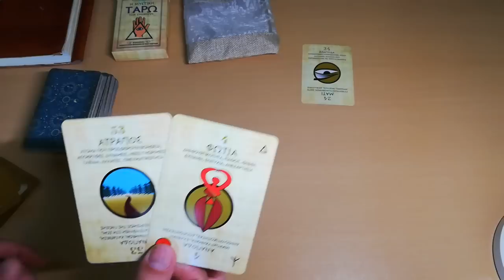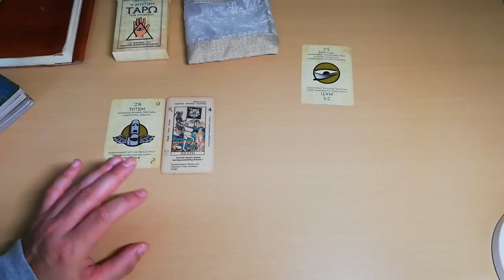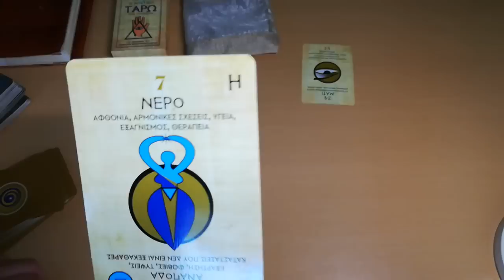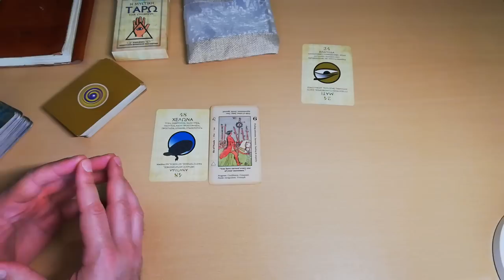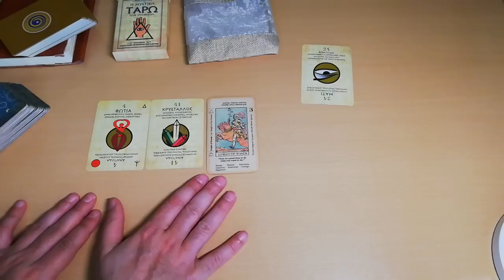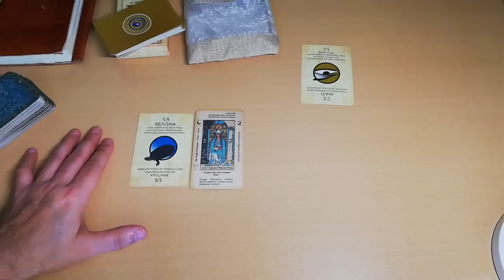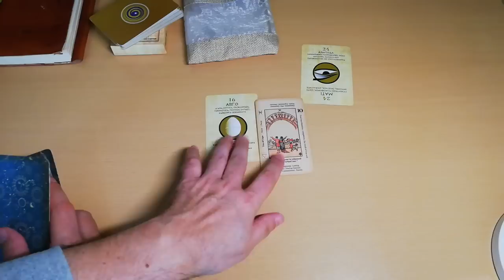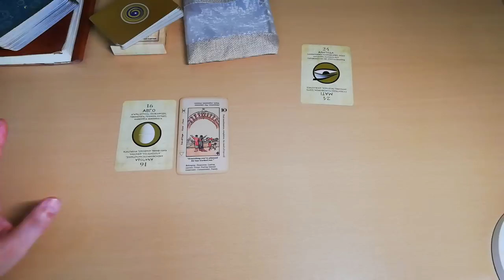Σοφία των Ταρώ: Ξεπεράστε αυτά τα 9 Σημάδια|ΑΚΑΣ ΤΑΡΩ προβλέψεις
Σοφία των Ταρώ: Ξεπεράστε τη Γρουσουζιά |ΑΚΑΣ ΤΑΡΩ προβλέψεις
Καλωσήρθατε σε αυτό το βίντεο που εξετάζει τη γρουσουζιά και πώς οι κάρτες ταρώ μπορούν να σας βοηθήσουν να κατανοήσετε και να αντιμετωπίσετε τις δυσκολίες στη ζωή σας. Η γρουσουζιά είναι μια παράδοση που σχετίζεται με την ατυχία και την κακοτυχία, και πολλοί άνθρωποι αναζητούν τρόπους για να αντιμετωπίσουν αυτές τις προκλήσεις.

Σε αυτό το βίντεο, θα μάθετε πώς οι κάρτες ταρώ μπορούν να σας προσφέρουν καθοδήγηση και διαφορετικές προοπτικές στα προβλήματα που αντιμετωπίζετε. Θα εξερευνήσουμε την ιστορία του ταρώ, τον τρόπο που λειτουργεί, καθώς και διάφορα spreads και ερμηνείες που μπορεί να σας βοηθήσουν να αποκτήσετε μεγαλύτερη κατανόηση της κατάστασής σας.

Στο κανάλι μου θα ανακαλύψετε:

🔮 Διάφορα tarot decks για να καλύψουμε διαφορετικά θέματα και προτιμήσεις
🌟 Εβδομαδιαίες και μηνιαίες προβλέψεις για κάθε ζώδιο
💌 Προσωπικές αναλύσεις και συμβουλές με βάση τις κάρτες ταρώ

Ευχαριστούμε που είστε μέλος της κοινότητας ΑΚΑΣ ΤΑΡΩ! Ανυπομονούμε να σας βοηθήσουμε να ανακαλύψετε τις απαντήσεις που ψάχνετε και να σας προσφέρουμε καθοδήγηση μέσω των καρτών ταρώ.
Ακολουθήσετε το κανάλι για περισσότερες ενημερώσεις και εκπλήξεις.
Επίσης, μην ξεχάσετε να επισκεφτείτε την ιστοσελίδα μας για δωρεάν υπηρεσίες ταρώ και περισσότερες πληροφορίες:

Μαζί, θα ανακαλύψουμε τα μυστικά των καρτών ταρώ και θα εξερευνήσουμε τις προβλέψεις που μπορούν να μας δώσουν.

00:00 ΤΑ 9 ΣΗΜΑΔΙΑ ΤΗΣ ΓΡΟΥΣΟΥΖΙΑΣ, ΠΡΟΣΟΧΗ!
13:21 ΔΕΥΤΕΡΑ
19:12 ΤΡΙΤΗ
22:57 ΤΕΤΑΡΤΗ
25:10 ΠΕΜΠΤΗ
28:03 ΠΑΡΑΣΚΕΥΗ
30:20 ΣΑΒΒΑΤΟ
33:42 ΚΥΡΙΑΚΗ